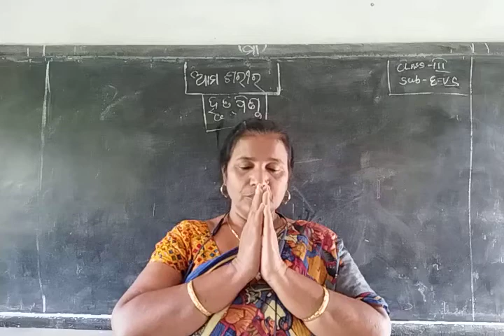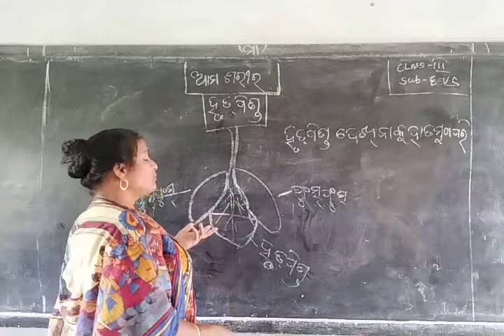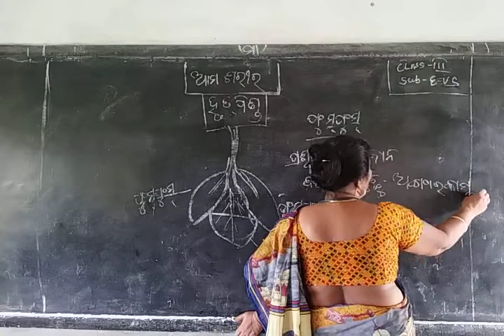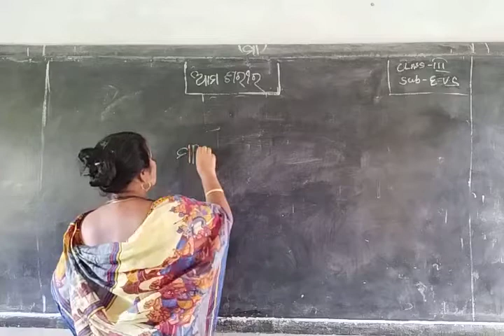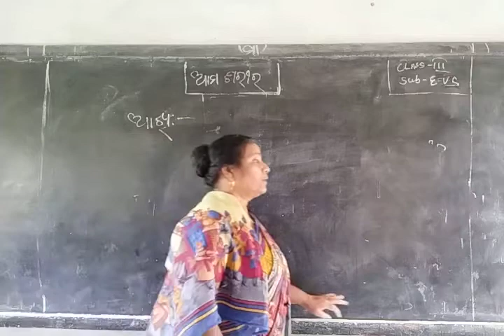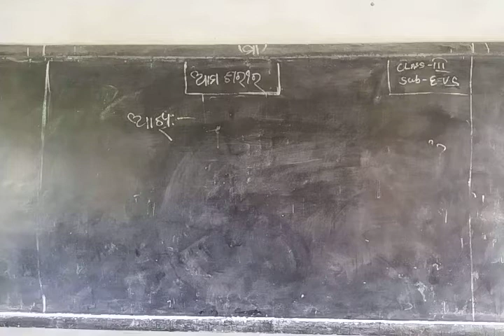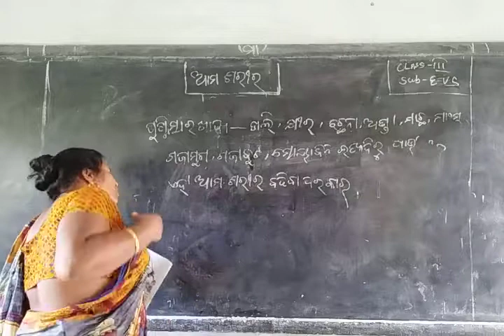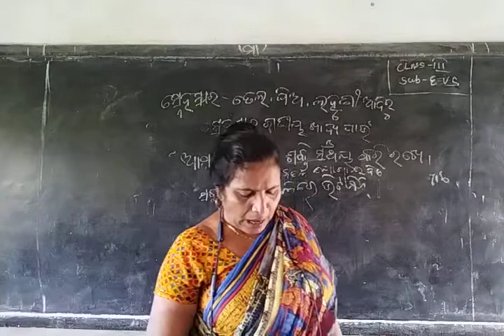class 3 evs topic our body - ହୃତପିଣ୍ଡ